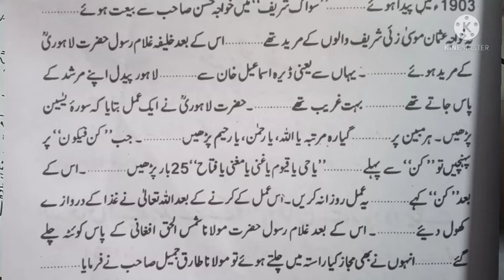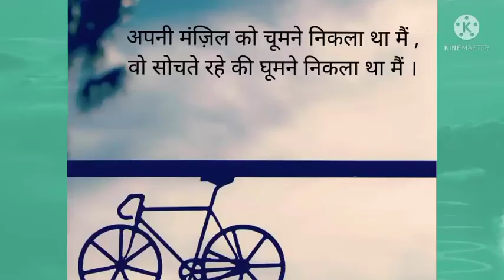wazifa surah yaseen ka molana ahmad Lahore ke bataya hua gareebi ka khatma Allah pak ke fazal se